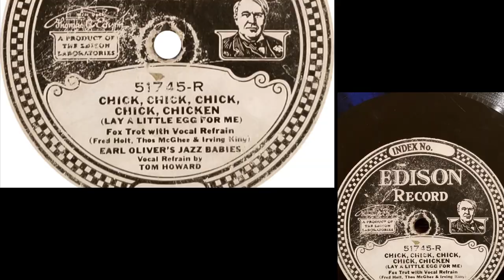👍"Chick, Chick, Chick, Chick, Chicken (Lay a Little Egg for Me)" by Earl Oliver's Jazz Babies 1926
"Chick, Chick, Chick, Chick, Chicken (Lay A Little Egg For Me)" is a very silly little record from 1926 on an Edison Diamond Disc. Earl Oliver’s Jazz Babies was just one name for Harry Reser and His Orchestra. There are numerous names for Harry Reser’s bands on various labels. This link shows many of those records, labels and band names.

Vocal by Tom Stacks.

This record was transferred using new information I got from a more experienced person that uses software to transfer records. This transfer is pretty quiet, but the original acoustic record has some blasting on certain louder phrases that are there on the record. So far, I think this, and the other side of the same record, are my most successful Diamond Disc transfer so far.

Part of the Lyrics:
Now good old farmer Haystack is the cleverest of men
He cuts a rasher off a pig, and then shouts to a hen

Chick, chick, chick, chick, chicken, lay a little egg for me
Chick, chick, chick, chick, chicken, I want one for my tea
Oh, I haven't had an egg since Easter, and now it's half past three
So, chick, chick, chick, chicken, lay a little egg for me

Now Rip Van Winkle woke up after twenty years or more
He found a bird's nest in his beard and shouted out, "Oh, Lor'!"